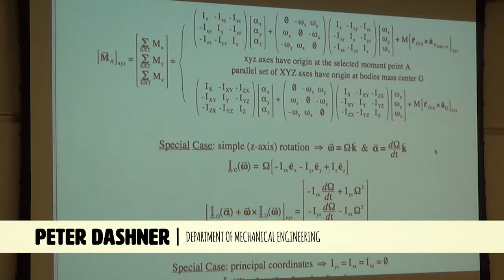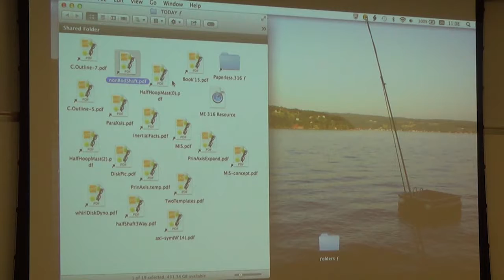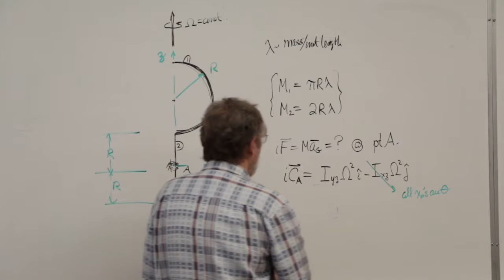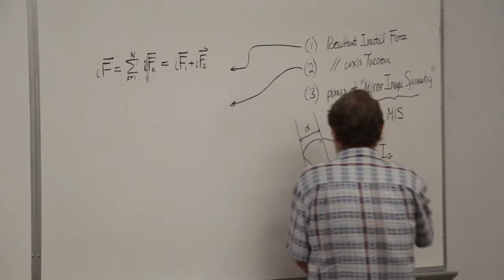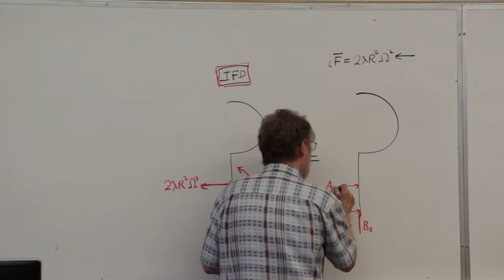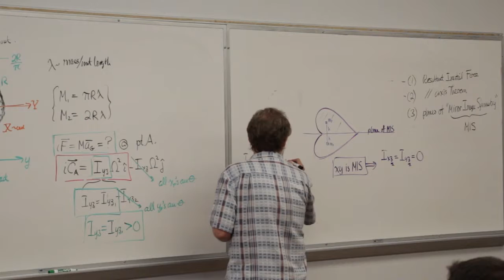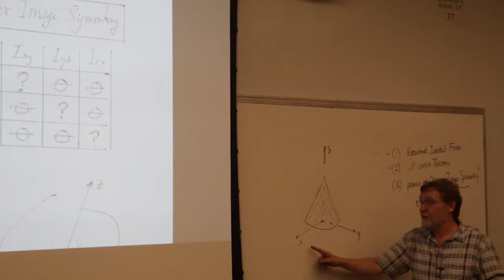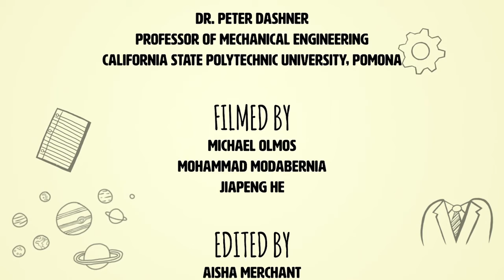Intermediate Dynamics: Parallel Axis & Symmetry Considerations (26 of 29)